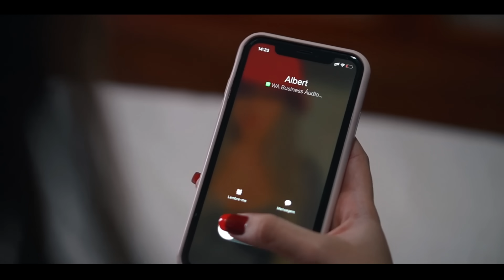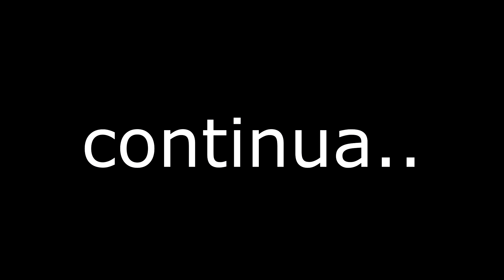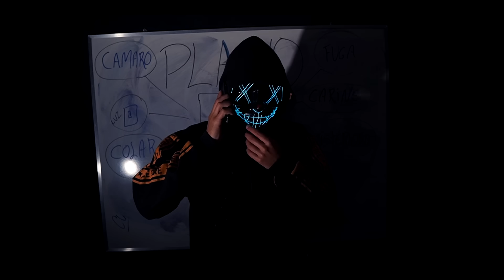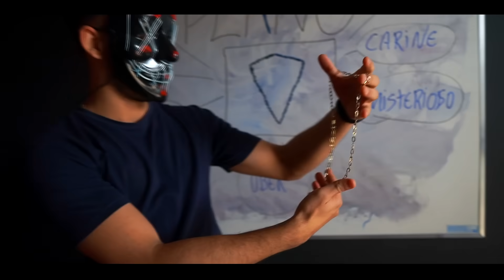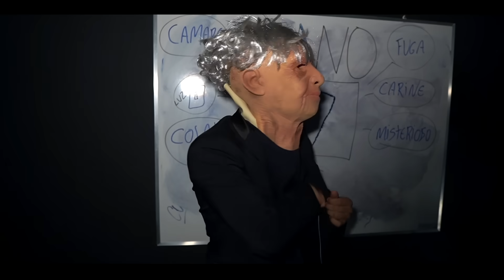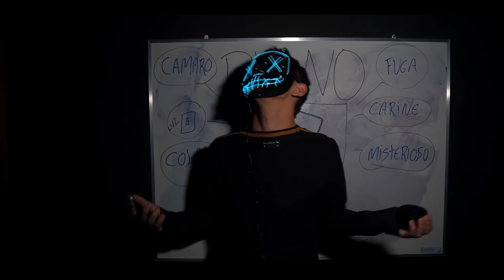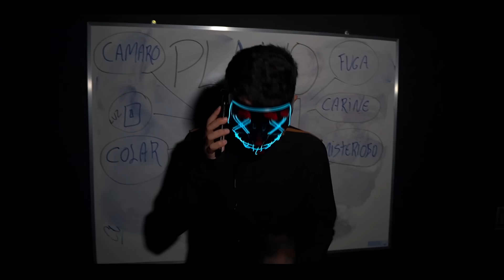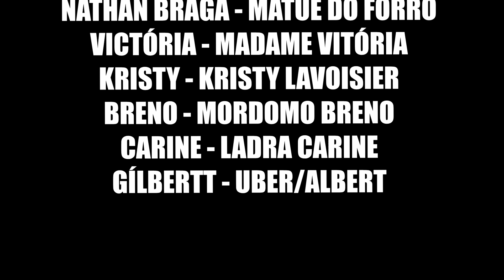O POBRE MANDRAKE APAIXONADO E A POLICIAL GATA DO BAIRRO ( FILME 100 % Amador ) FILME COMPLETO -